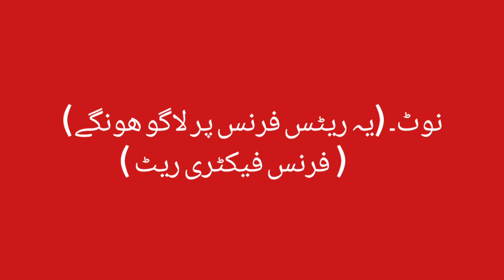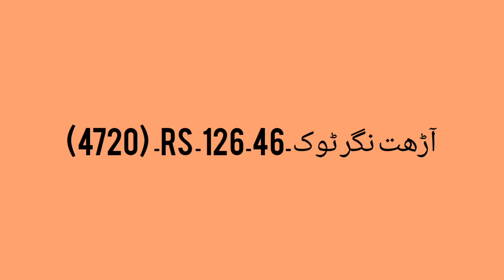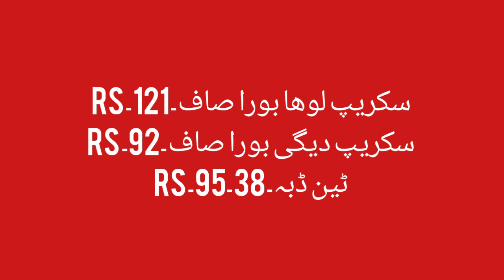Nigar Scrap, Today Scrap Rates in Pakistan 09-12-2022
Scrap Rates
Copper Rates
Nigar Scrap Rates
Silver Rates
Aluminium Rates
Brass Rates
Square Rod Rates
MS Rod Rates
Compressor Rates
Arhats Rates
Furnace Rates
Scrap Rates Misri Shah Lahore
Scrap updates
Scrap Rates in Karachi
Scrap Rates in Gujawala
Islamic Knowledge RNK
Construction rod rates
Sheet rates
scrap